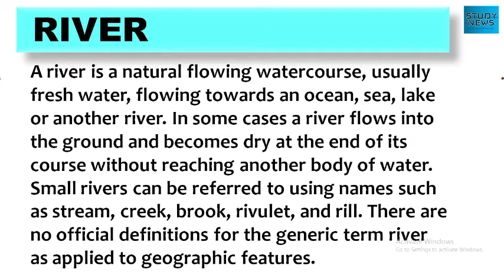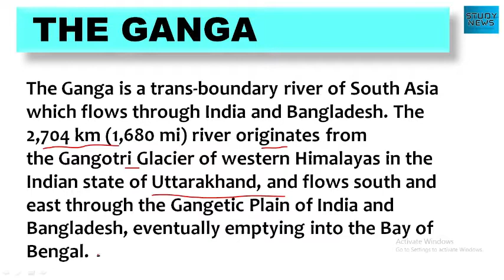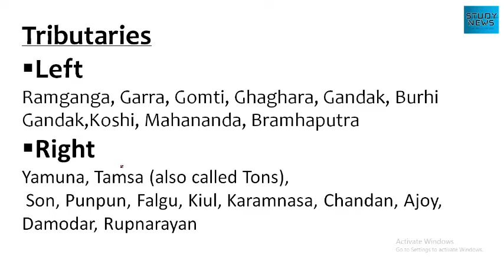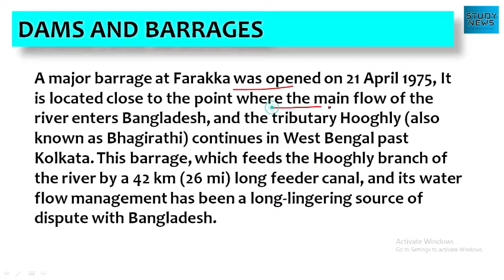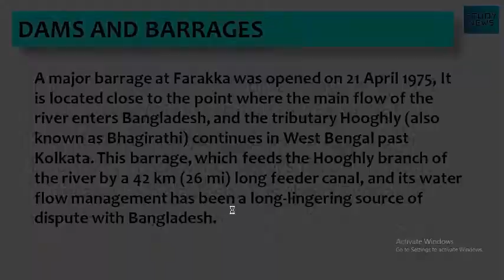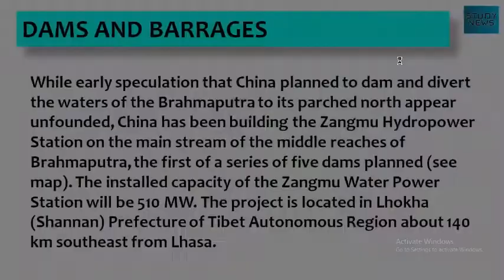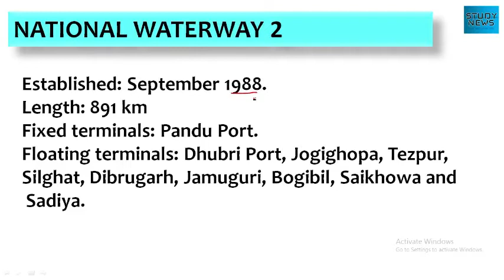about Ganga and Brahmputra River. गंगा और ब्रह्मपुत्र नदी के बारे में।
A river is a natural flowing watercourse, usually fresh water, flowing towards an ocean, sea, lake or another river. In some cases a river flows into the ground and becomes dry at the end of its course without reaching another body of water. Small rivers can be referred to using names such as stream, creek, brook, rivulet, and rill. There are no official definitions for the generic term river as applied to geographic features.
The Ganga is a trans-boundary river of South Asia which flows through India and Bangladesh. The 2,704 km (1,680 mi) river originates from the Gangotri Glacier of western Himalayas in the Indian state of Uttarakhand, and flows south and east through the Gangetic Plain of India and Bangladesh, eventually emptying into the Bay of Bengal.
After flowing for 256.90 km (159.63 mi) through its narrow Himalayan valley, the Ganges emerges from the mountains at Rishikesh, then debouches onto the Gangetic Plain at the pilgrimage town of Haridwar. At Haridwar, a dam diverts some of its waters into the Ganges Canal, which irrigates the Doab region of Uttar Pradesh, whereas the river, whose course has been roughly southwest until this point, now begins to flow southeast through the plains of northern India.
The National Waterway 1 or NW-1 or Ganga-Bhagirathi-Hooghly river system is located in India and runs from Haldia (Sagar) to Prayagraj across the Ganges, Bhagirathi and Hooghly river systems. It is 1,620 km (1,010 mi) long, making it the longest waterway in India.
A major barrage at Farakka was opened on 21 April 1975, It is located close to the point where the main flow of the river enters Bangladesh, and the tributary Hooghly (also known as Bhagirathi) continues in West Bengal past Kolkata. This barrage, which feeds the Hooghly branch of the river by a 42 km (26 mi) long feeder canal, and its water flow management has been a long-lingering source of dispute with Bangladesh.
The Brahmaputra called Yarlung Tsangpo in Tibet, Siang/Dihang River in Arunachal Pradesh and Luit,Dilao in Assam, is a trans-boundary river which flows through Tibet, India and Bangladesh. It is the ninth largest river in the world by discharge, and the 15th longest.
While early speculation that China planned to dam and divert the waters of the Brahmaputra to its parched north appear unfounded, China has been building the Zangmu Hydropower Station on the main stream of the middle reaches of Brahmaputra, the first of a series of five dams planned (see map). The installed capacity of the Zangmu Water Power Station will be 510 MW. The project is located in Lhokha (Shannan) Prefecture of Tibet Autonomous Region about 140 km southeast from Lhasa.